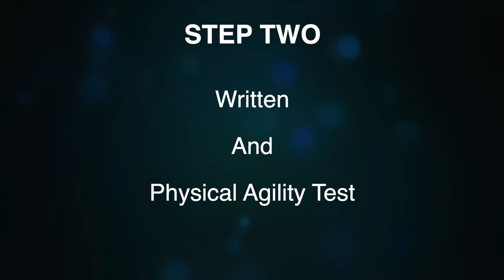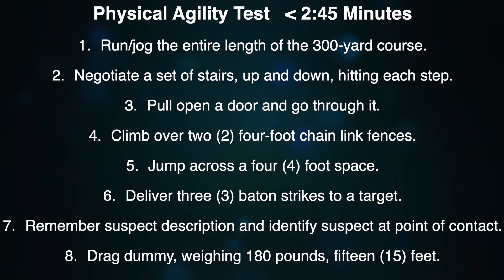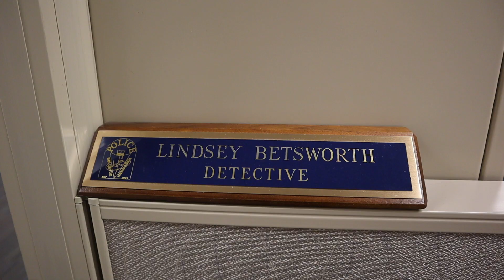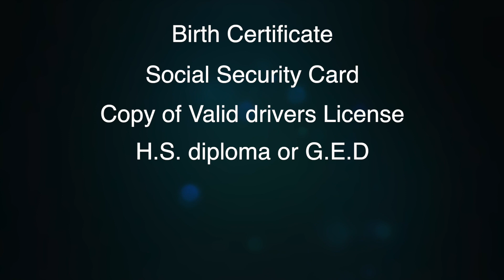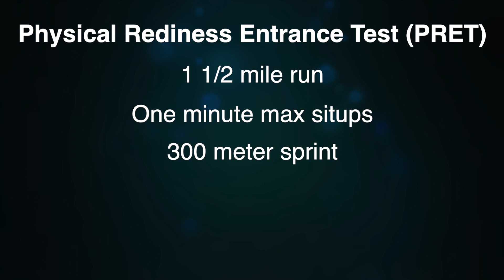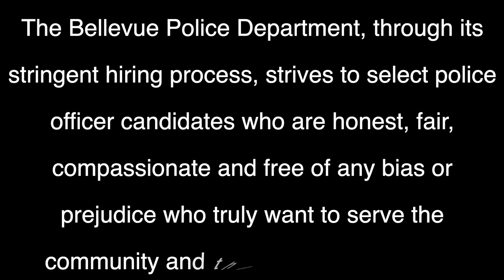Police Officer Hiring Process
Lt. Andy Jashinske and Lisa Vetter walks you through the process of being hired as a Bellevue police Officer.  Contact Lt.